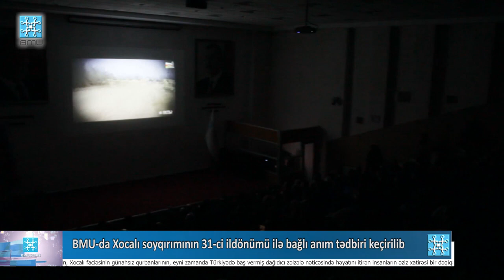BMU-da Xocalı soyqırımının 31-ci ildönümü ilə bağlı anım tədbiri keçirilib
BMU Xəbər
Bakı Mühəndislik Universitetində (BMU) Xocalı soyqırımının 31-ci ildönümünə həsr olunmuş anım tədbiri keçirilib. Yeni Azərbaycan Partiyası BMU ərazi partiya təşkilatı ilə birgə gerçəkləşdirilən mərasimdə şəhid ailələri, müharibə qaziləri, universitetin müəllim və tələbə heyəti iştirak edib.

Dövlət Himninin səsləndirilməsi ilə başlayan tədbirdə torpaqlarımız yolunda canından keçən şəhidlərin, Xocalı faciəsinin günahsız qurbanlarının, eyni zamanda Türkiyədə baş vermiş dağıdıcı zəlzələ nəticəsində həyatını itirən insanların əziz xatirəsi bir dəqiqəlik sükutla yad edilib.

“Xocalı-əsrin faciəsi” adlı videoçarxın nümayişindən sonra çıxış edən BMU-nun rektoru, professor Havar Məmmədov son iki əsrdə ermənilərin ardıcıl şəkildə xalqımıza qarşı terror, kütləvi qırğın, deportasiya və etnik təmizləmə siyasəti apardıqlarını önə çəkib və tarixi faktları vurğulayıb. Xocalıda dinc əhaliyə qarşı xüsusi amansızlıqla törədilmiş dəhşətli genosiddən danışan Havar Məmmədov həmin vaxt Xocalıdakı özünümüdafiə qüvvələrinin son nəfərinə qədər vuruşaraq düşmənə çox ciddi müqavimət göstərdiyini söyləyib. Xocalıya heç bir kömək olmadığından həmin əhalinin böyük bir hissəsinin erməni vəhşiliyinin qurbanı olduğunu deyən və o dövrdəki hakimiyyətin səriştəsizliyindən bəhs edən rektor ümummilli lider Heydər Əliyev 1993-cü ildə siyasi hakimiyyətə qayıtdıqdan sonra Xocalı soyqırımına siyasi-hüquqi qiymət verildiyini nəzərə çatdırıb.

Prezident İlham Əliyevin rəhbərliyi ilə Xocalı soyqırımı haqqında beynəlxalq ictimaiyyətin geniş məlumatlandırılması yönündə aparılan işləri xatırladan Havar Məmmədov xüsusilə, Birinci vitse-prezident Mehriban Əliyevanın təşəbbüsü ilə Heydər Əliyev Fondunun soyqırım haqqında faktların dünyaya çatdırılması istiqamətindəki sistemli və ardıcıl fəaliyyətinin nəticələrini sadalayıb.

Vətən müharibəsində qazanılan böyük qələbə ilə Xocalı faciəsinin qisasının alındığını fikirlərinə əlavə edən Havar Məmmədov, bu dəhşətli soyqırımı, bütövlükdə tariximiz barədə əsl həqiqətlərin gələcək nəsillərə çatdırılması üçün daim iş aparılmasının vacibliyini bildirib.

Abşeron Rayon İcra Hakimiyyətinin başçısı Abdin Fərzəliyev Azərbaycan xalqına qarşı ermənilərin törətdikləri kütləvi cinayətlər sırasında Xocalı soyqırımının öz qəddarlığı ilə xüsusi seçildiyini diqqətə çatdırıb. İcra Hakimiyyətinin başçısı hadisələrin beynəlxalq müstəvidə lazımınca qiymətləndirilməsi istiqamətində dövlət tərəfindən atılan addımlar, Vətən müharibəsində qazanılan tarixi qələbə ilə alınan qısasdan, eyni zamanda, Prezident İlham Əliyevin tapşırıqları əsasında dövlət səviyyəsində müharibə əlilləri, şəhid ailələri və qazilərimizə göstərilən diqqət və qayğıdan danışıb.

Millət vəkili Fazil Mustafa çıxışında erməni millətçilərinin məkrli və planlı siyasəti nəticəsində zaman-zaman xalqımıza qarşı davamlı, mərhələli, kütləvi qırğınlar törədildiyini önə çəkib. Bütün bu soyqırım aktlarının baş verməsində həmin dövrlərdə dövlətin zəifliyinin böyük rol oynadığını deyən Fazil Mustafa indiki güclü Azərbaycan dövlətinin daha da qüdrətlənməsi üçün hər bir fərdin üzərinə düşən vəzifələrə toxunub.  Xocalı və digər faciələrimizdən ibrət dərsi almalı olduğumuzu vurğulayan millət vəkili Vətən müharibəsindən sonra qalib Azərbaycan dövlətinin bütün müstəvilərdə üstün mövqeyə sahiblənməsindən, güclü dövlətə malik xalqımıza qarşı artıq belə soyqırım aktlarının həyata keçirilməsinin mümkünsüzlüyündən və bunun dəyərini anlamağımızın vacibliyindən bəhs edib.

Millət vəkili, Qərbi Azərbaycan İcmasının sədr müavini Ramil Həsən ermənilərin azərbaycanlıları dəfələrlə öz doğma yurdlarından zorla köçürülməyə məruz qoyduğunu bildirib. Millət vəkili düşmənin xalqımıza qarşı məqsədli etnik təmizləmə və deportasiya siyasəti həyata keçirdiyini, eyni zamanda bəşəriyyət tarixində qanlı izlər buraxan genosidlər törətdiyini, nəhayət, bütün bunlara Vətən Müharibəsində qazanılan şanlı zəfərlə son qoyulduğunu deyib. Ramil Həsən, eyni zamanda, Prezident İlham Əliyevin Qərbi Azərbaycan İcmasının inzibati binasının açılışı zamanı etdiyi çıxışın bir sıra istiqamətlərinə diqqət çəkib və yeni gələn nəslin üzərinə düşən vəzifələrə toxunub.

Vətən müharibəsi qazisi Vasif Allahverdiyev ermənilərin tarix boyu yürütdüyü alçaq siyasət nəticəsində xalqımızın yaddaşında böyük genosidlərdən ibarət qanlı səhifələr açıldığını, Xocalı da daxil olmaqla, bu faciələrin heç zaman unudulmayacağını bildirib. Müzəffər Ali Baş Komandan İlham Əliyevin rəhbərliyi ilə Vətən  müharibəsində qazandığımız Şanlı Zəfərə gedən yol və rəşadətli ordumuzun qüdrətindən söz açan Vətən müharibəsi qazisi gənclərimizə hər zaman Vətəni sevməyi və dövlətə sədaqətli olmağı tövsiyə edib.

Tədbir BMU tələbələrinin hazırladığı ədəbi-bədii kompozisiyanın nümayişi ilə başa çatıb.

İctimaiyyətlə əlaqələr şöbəsi